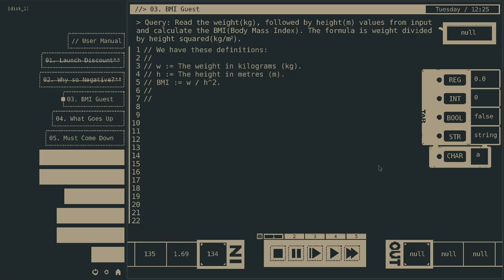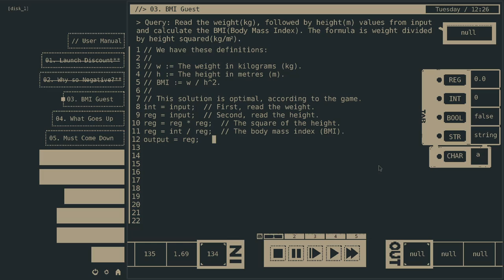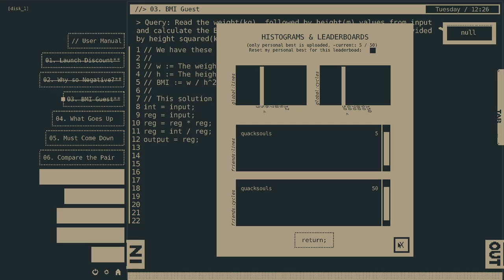3. BMI guest, Comet 64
Calculate the body mass index (BMI).